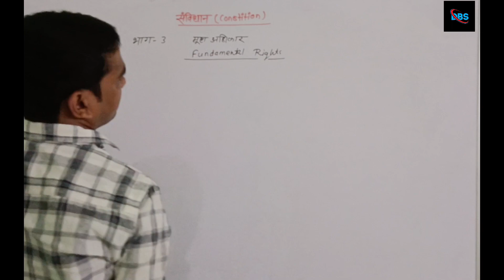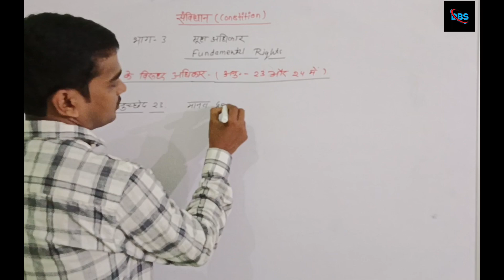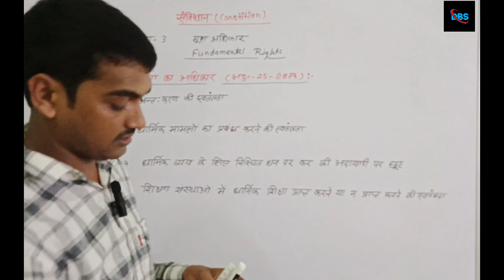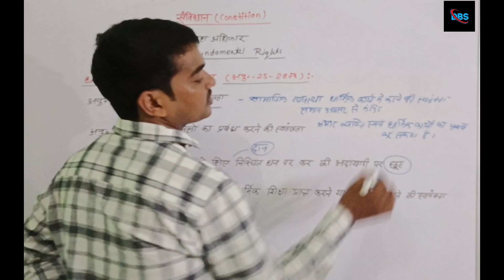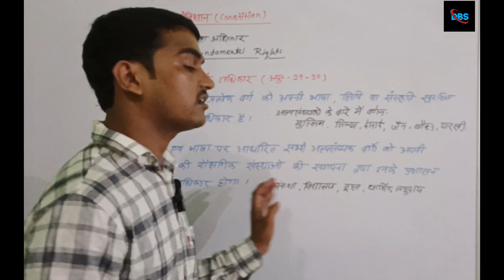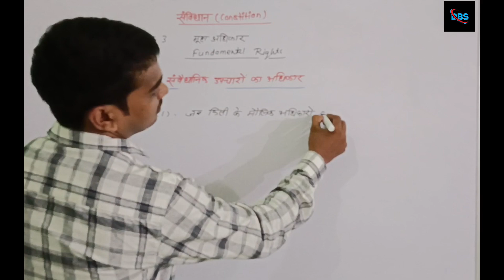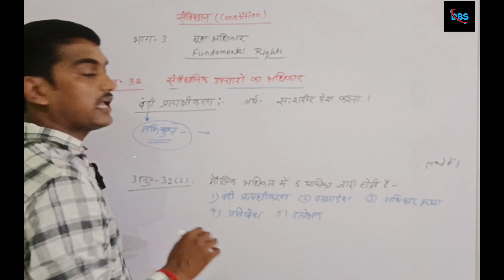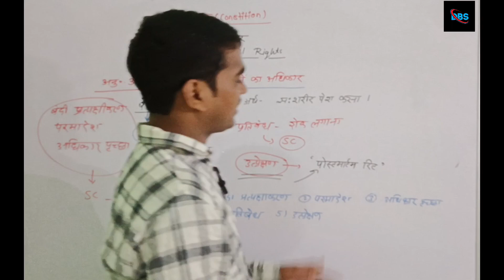UPP। संविधान-मूल अधिकार (Fundamental Rights )upconstable UPSI sscgd By Bittu Sir ✍️🔥📗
संविधान की तैयारी कैसे करें
यूपी पुलिस की तैयारी कैसे करें